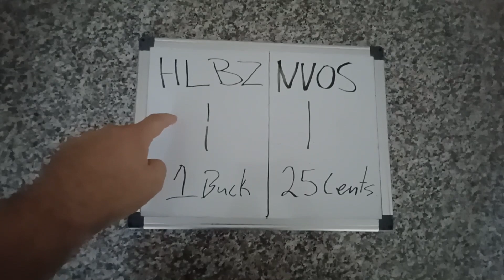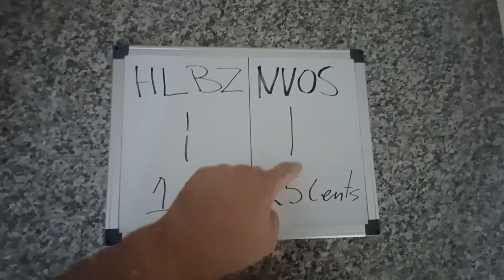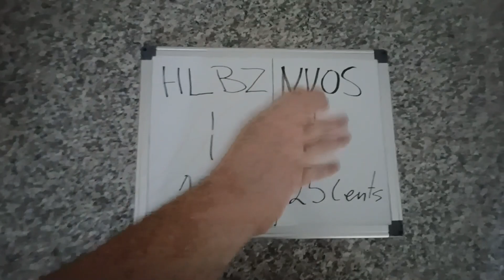HLBZ AND NVOS